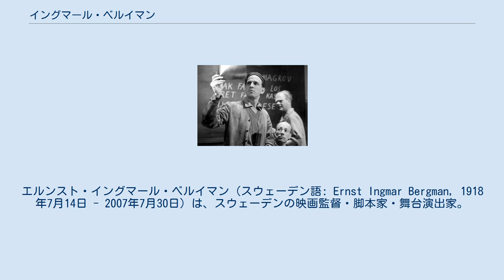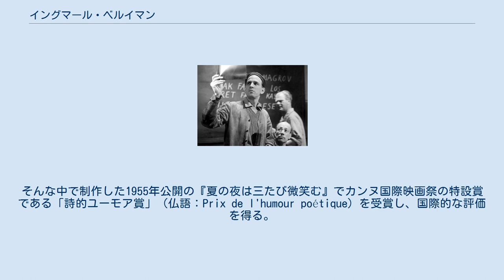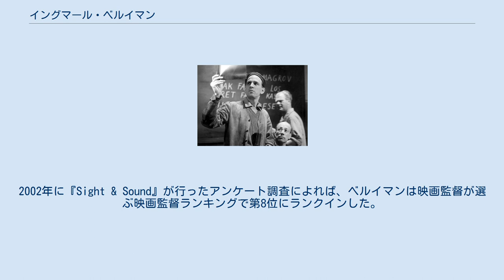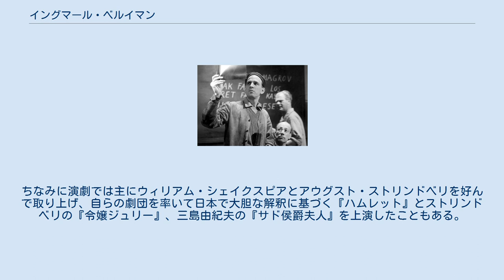イングマール・ベルイマン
エルンスト・イングマール・ベルイマン（スウェーデン語: Ernst Ingmar Bergman, 1918年7月14日 - 2007年7月30日）は、スウェーデンの映画監督・脚本家・舞台演出家。
 「神の沈黙」「愛と憎悪」「生と死」などを主要なモチーフに、映画史に残る数多くの名作を発表した。
 「ベルイマン」の発音は正しくは「ベーリマン」に近い。
 イングマール・ベルイマンは1918年7月14日、スウェーデンのウプサラで生まれた。
父は牧師であり、兄のダーグは外交官、妹のマルガレータはのちに小説家となった。
ベルイマン家は首都ストックホルムで生活しており、ベルイマンもそこで育ち、1937年にはストックホルム高等学校（現ストックホルム大学）の文学・美術史学科に入学して、舞台演出の道へと進んだ。
 1942年には映画会社のスヴェンスク・フィルム社に入社し、1943年にはエルセ・フィシェルと結婚。
なお、1945年にエルセとは離婚し、その後も多くの女性と結婚と離婚を繰り返して、ベルイマンは通算で5度の結婚を行った。
1944年、アルフ・シェーベルイ監督の『もだえ』の脚本を手がけた。
また同年、ヘルシンボリ市立劇場の主任演出家となり、その後もヨーテボリやノーショーピング、マルメ、ストックホルムなどの都市で舞台演出を行った。
 1945年、『危機』で映画監督としてデビューし、その後、数本の低予算映画の中で自らのスタイルを模索する。
 1950年、『夏の遊び』の頃から映画監督ベルイマンとしてのスタイルを確立した。
 1952年、『不良少女モニカ』でフランスのヌーヴェル・ヴァーグの作家たちに賞賛される。
 しかし、批評家から激賞されても興行的な成功を中々出せず、プロデューサーからも「次回作で興行的な成功がなければ二度と映画は撮らせない」と圧力を掛けられる。
そんな中で制作した1955年公開の『夏の夜は三たび微笑む』でカンヌ国際映画祭の特設賞である「詩的ユーモア賞」（仏語：Prix de l'humour poétique）を受賞し、国際的な評価を得る。
 1950年代後半、『夏の夜は三たび微笑む』での成功を糧に、映画制作の自由を得たベイルマンは立て続けに良作を発表。
神の存在をテーマとした『第七の封印』では、カンヌ国際映画祭で審査員特別賞を受賞し、2年連続でカンヌ受賞を果たす。
人生の老いについて描いた『野いちご』では、ベルリン国際映画祭でグランプリにあたる金熊賞を受賞。
権力と迷信の対立をコメディタッチに描いた『魔術師』では、ヴェネツィア国際映画祭で審査員特別賞を受賞し、世界三大映画祭の主要部門を制覇。
復讐と神の存在を描いた『処女の泉』は、第33回アカデミー賞にて外国語映画賞を受賞し、世界的な映画監督としての名声を不動のものにする。
 1960年代、『鏡の中にある如く』、『冬の光』、『沈黙』の三作品、いわゆる「神の沈黙」三部作と呼ばれる映画を発表、こちらも高い評価を得る。
また、「神の沈黙」三部作以降は主に愛人であった女優リヴ・ウルマンを主役に据えて、人間の本質に迫る数多くの良質の作品を演出した。
 1963年にはストックホルム王立劇場の総監督となる。
1965年、チャールズ・チャップリンと共にエラスムス賞を受賞。
1966年にはゴトランド島の北にあるフォーレ島での生活を始めた。
その後も精力的に活動していたが、1976年にスウェーデン警察に脱税容疑で逮捕される。
これは無実であり2ヶ月後には釈放されたものの、ショックを受けたベルイマンは入院し、回復するとスウェーデンを去ることを表明して、各国を回った後西ドイツのミュンヘンに落ち着いた。
1978年にはスウェーデンで名誉回復がなされたため、のちに帰国した。
 1982年、5時間超の大作『ファニーとアレクサンデル』を撮影後、映画監督業から引退。
その後は以前から映画製作と並行して手がけていたスウェーデン王立劇場での舞台演劇に専念、舞台演出家兼脚本家としての活動を続けた。
ただし、『愛の風景』（1992年）、『日曜日のピュ』（1994年）、『不実の愛、かくも燃え』（2000年）など、自伝的作品を中心に脚本家として映画製作にも携わった。
 1991年、高松宮殿下記念...